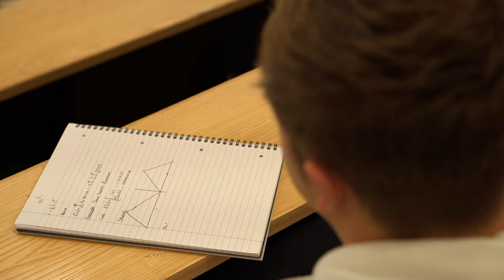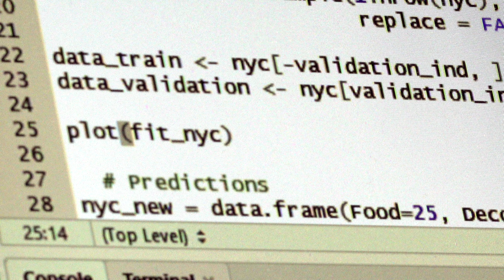Employability at SMSAS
In this video students share their experiences of industrial placements and other employability opportunities available at the School of Mathematics, Statistics and Actuarial Science at the University of Kent, Canterbury, England.